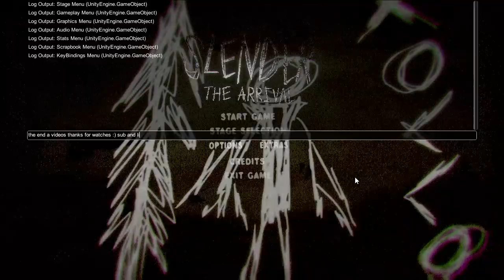Slender The Arrival 1.0 version sky wallpaper transformation